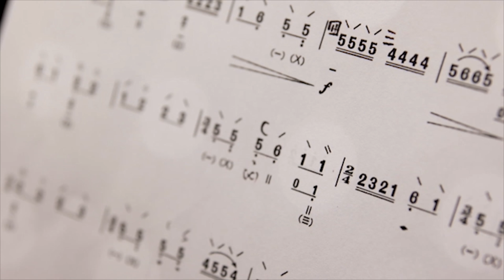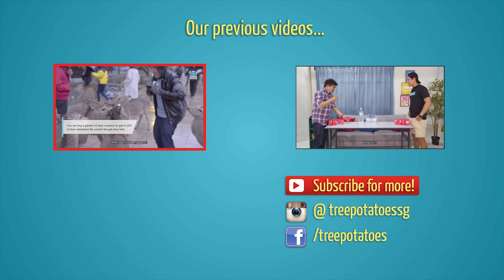Potato Box: Wonder Kid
This week we have a special guest on Potato Box! Annan is a Wonder Kid! She represents Singapore for rhythmic gymnastic and is the youngest member in the Singapore National Youth Chinese Orchestra, playing the pipa. Watch her show off her skills here!

GUEST STARRING
Pan Annan